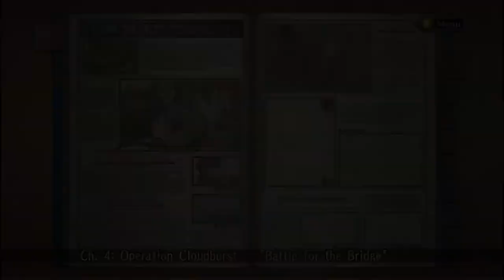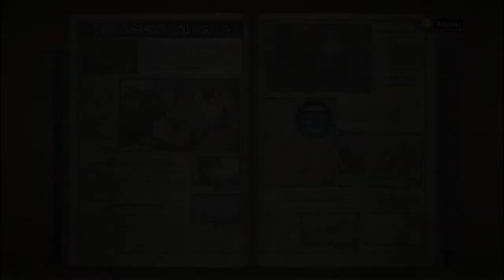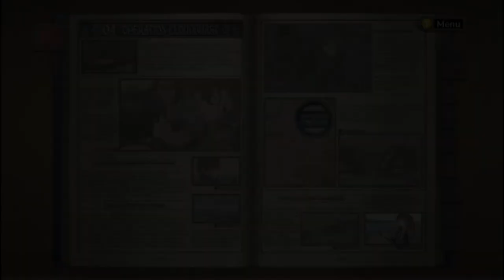[BBP] BLIND Valkyria Chronicles LP- Episode 5 (RIVER TANK)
Unconventional strategies #1- Drive your tank through any river you may come across. Bridges are for bitches